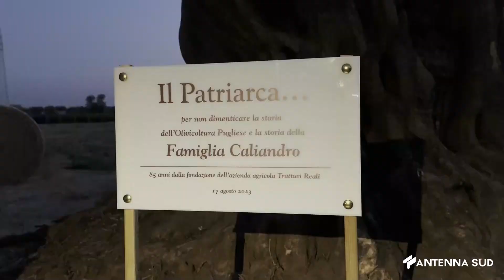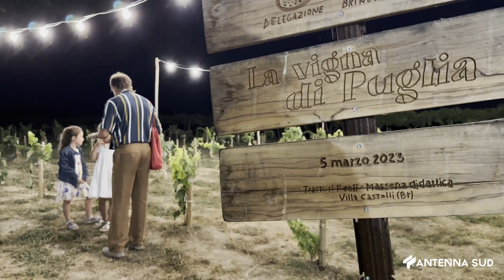18 Agosto 2023 Villa Castelli Xylella, il sacrificio del patriarca